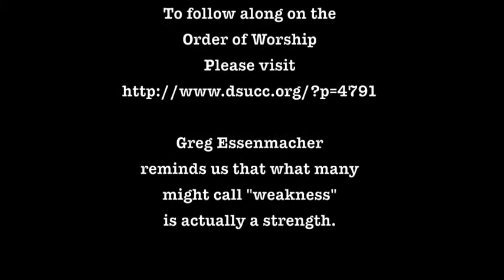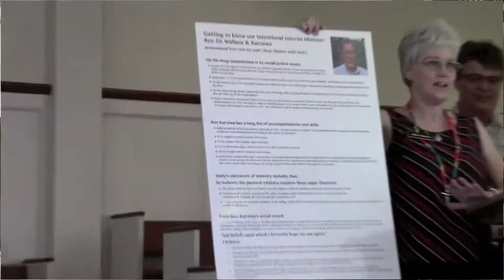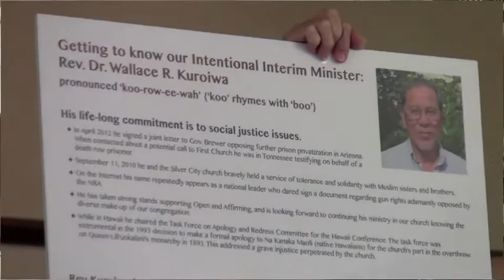Strength through our Weakness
Greg Essenmacher talks about what many call weaknesses, are actually strengths.  From the July 8 service of Phoenix Congregational United Church of Christ - Web address listed on video clip.